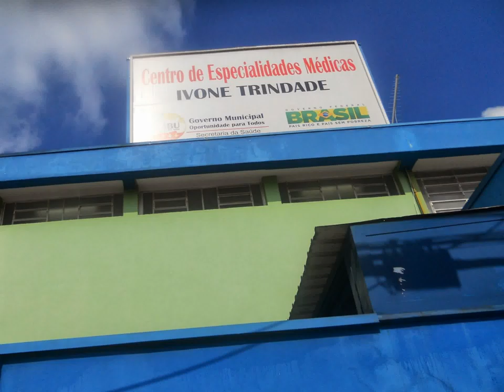Minha apresentação de slides